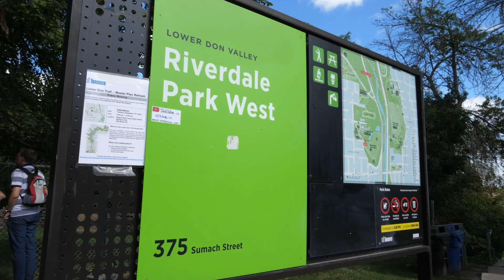145 Spruce Street - Toronto